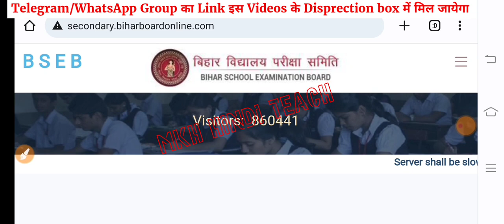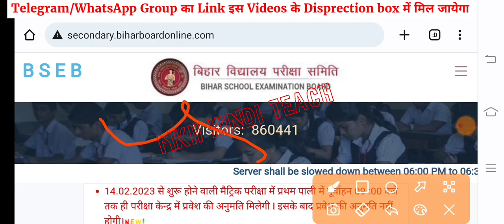▶🔴 bihar board 12th result 2023 || bihar board 12th result 2023 kab aayega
12th result 2023 bihar board
bihar board 12th result 2023 live news
bihar board inter result
bihar board inter result 2023 kab aayega
bihar board inter result 2023 live
12th result 2023 bihar board kab aayega

Suggested tags:-
bihar board inter ka result
12th result 2023 bihar board
12th result 2023 bihar board date